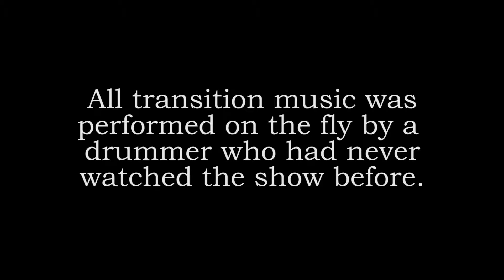Simple City-- Sketch Cram at PW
Three brothers try to make it big...
A man learns the meaning of love...
A boy is haunted by the name of the father...

This show was written and rehearsed over the course of a single twelve-hour day, and performed that night. All transition music was performed by a musician who had never seen the show before.

This show was performed on November 24th, of 2015, at the Production Workshop, in Providence, Rhode Island.